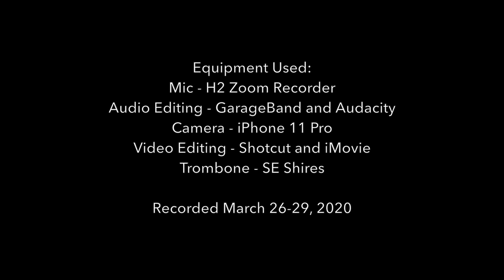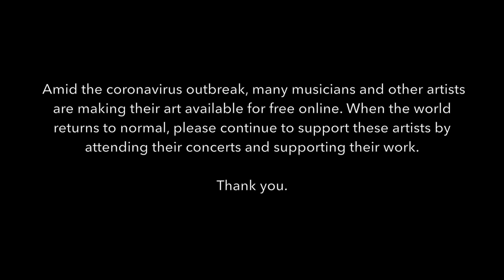Sleep - Eric Whitacre - Trombone Octet Arrangement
Performed, arranged, and edited by Ross Holcombe, Associate Principal Trombonist of The Florida Orchestra.

Equipment used:
Microphone: H2 Zoom Recorder
Camera: iPhone 11 Pro
Audio Editing: Logic Pro X
Video Editing: Final Cut Pro
Trombone: SE Shires